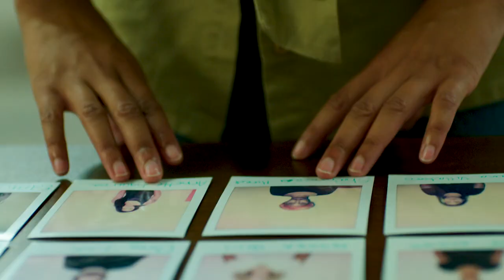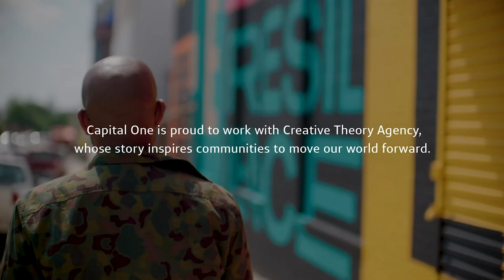Resilience Reimagined – Creative Theory Agency | Capital One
Capital One is proud to partner with Creative Theory, a culture-focused marketing agency founded by Gary Williams, Jr. and Tamon George. The duo and their talented team use art and storytelling to uplift, enlighten, and provide resources for the Black community, who have been disproportionately affected by COVID - 19.

This is one in a series of stories about the individuals in our communities who have shown tremendous resilience in the face of a global pandemic. Capital One proudly supports the people and organizations that reimagine our world for the better.

ABOUT US
Capital One provides a broad range of financial products and services from personal credit cards or business credit cards, savings accounts, to auto loans. See how Capital One can help you with your banking and financial needs